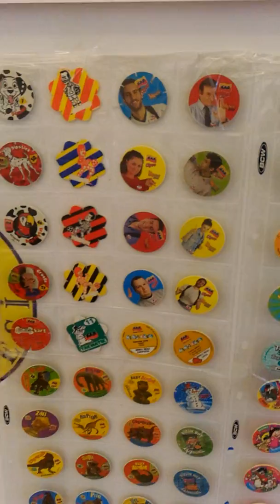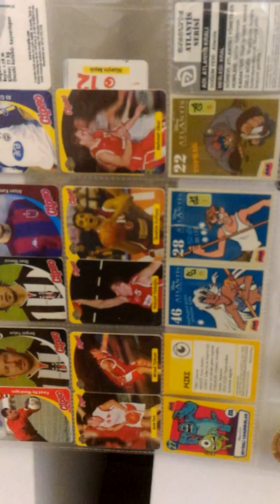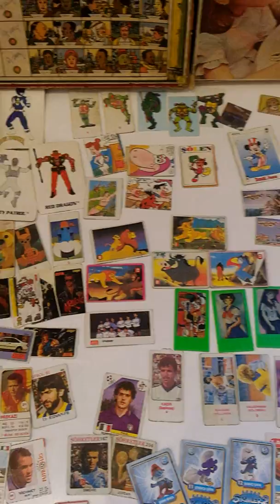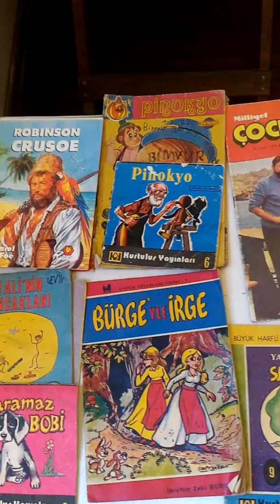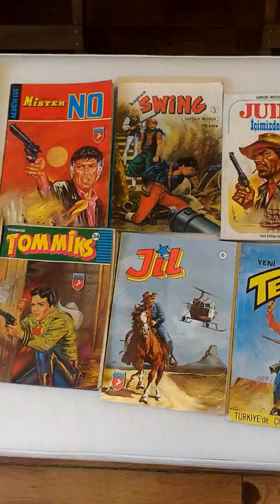buca kültür merkezindeki ilk oyuncak sergim oyuncak müzesi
izmir buca kültür merkezindeki ilk oyuncak ve bisiklet sergim. oyuncak müzesi. içinde her çeşit oyuncaklar sergilenmiştir teneke oyuncaklar plastik oyuncaklar ahşap oyuncaklar atariler kuklalar tasolar kartlar he-man ninjakaplumbağa pembe panter şirinler game boy  bmx bisiklet polo bisiklet pinokyo bisiklet